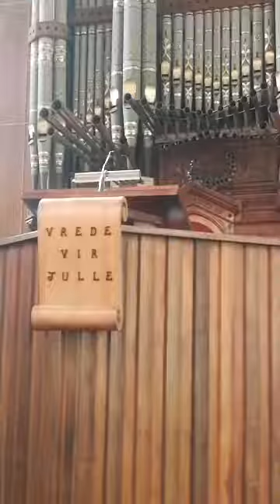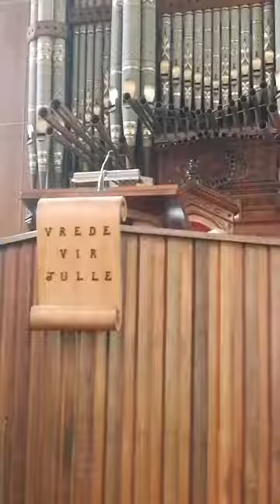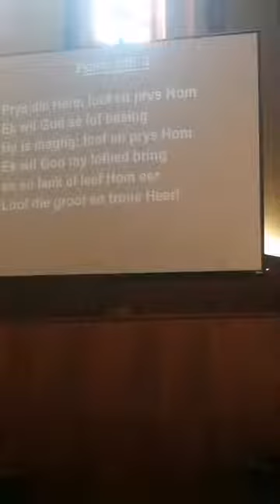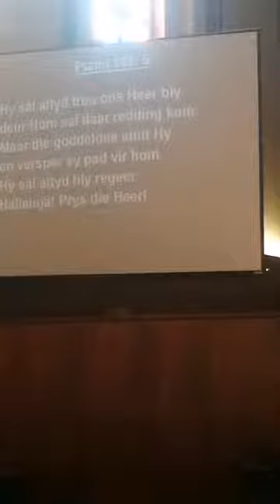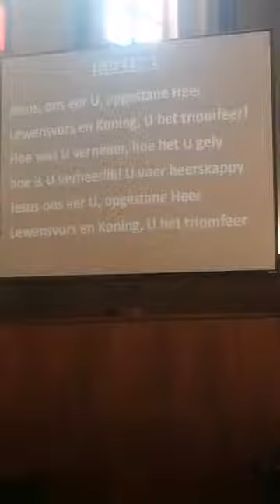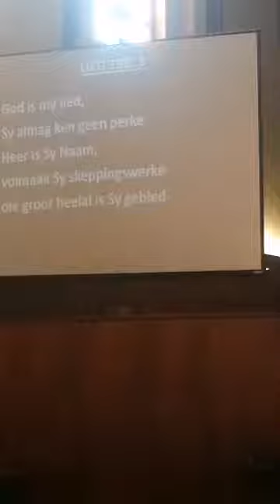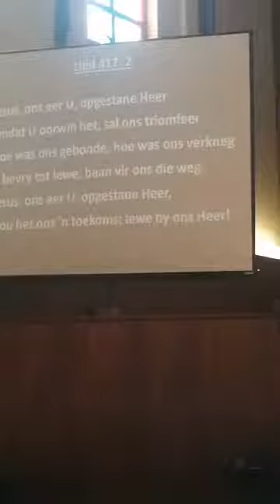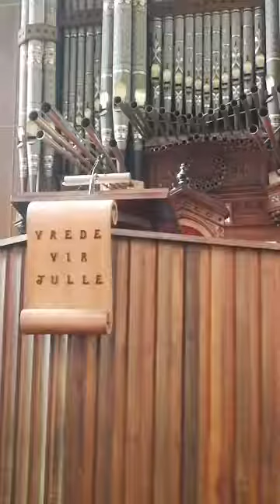Erediens van 21 Maart 2021 gelei deur dr. Chris Saayman